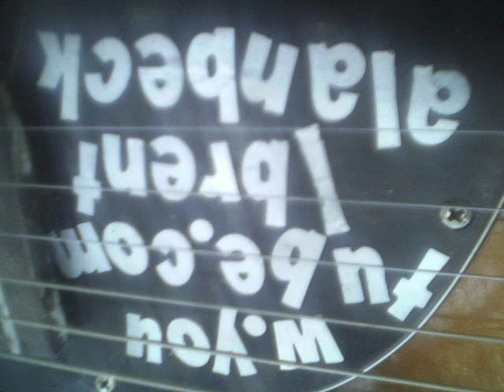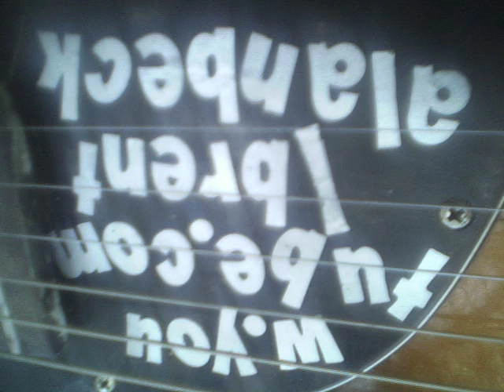Missing Link Us Band - Caught In Between - May 18 2016 - Live!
Missing Link Live - Caught In Between - May 18 2016 Live!

Are you one's who's happy when things are going your way?
Do you let things go by that would wear down your day?
Does the thought of her help you when the boss raises his voice?
Can you put up with the bustle, all the cars and the noise?

I'm caught in between I don't know what to feel next.
I'm a fighter or a lover don't know what to expect.

Are you a good man who can't get a break?
Walking that straight line how much more can you take?
Achieving peace of mind you know it's not a joke,
this whole town is crazy, if it bothers you it shows.